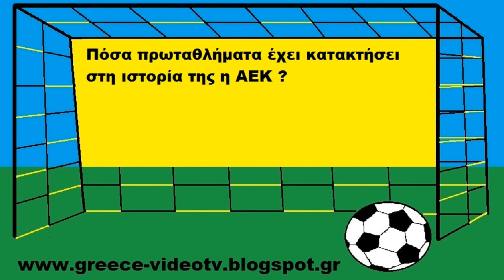ΑΕΚ ΚΟΥΙΖ ΠΟΔΟΣΦΑΙΡΟΥ ΕΡΩΤΗΣΕΙΣ ΑΠΑΝΤΗΣΕΙΣ AEK FOOTBALL QUIZ 7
Ποδοσφαιρικό Κουίζ